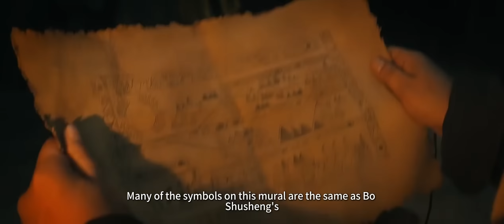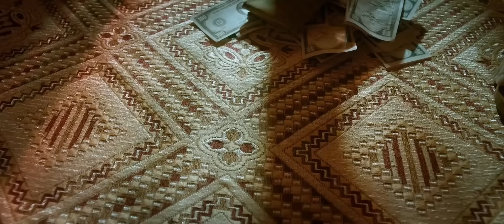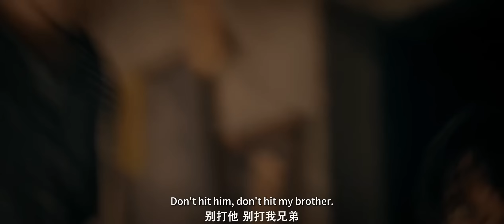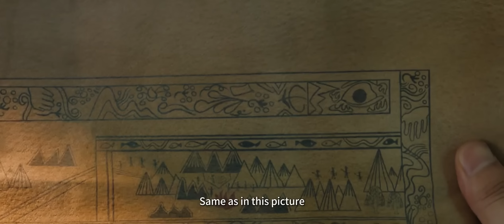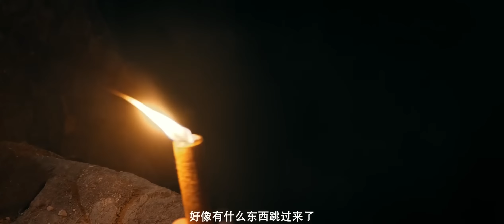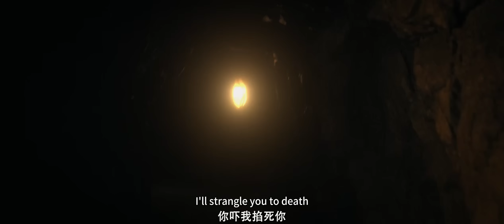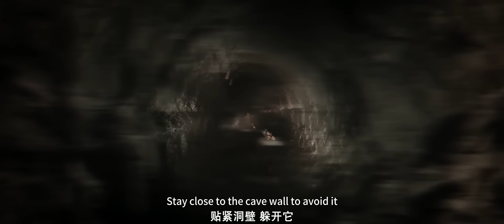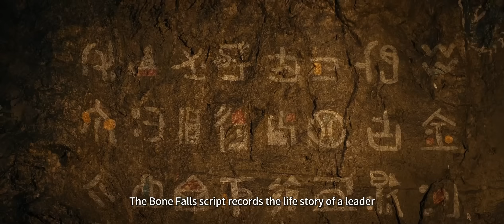[MULTI SUB]Full Movie《Tomb Terror》|love|Original version without cuts|SixStarCinema🎬